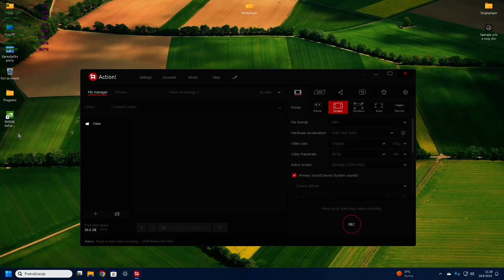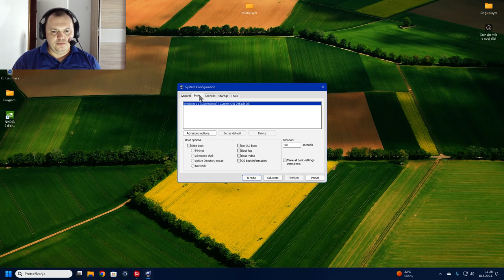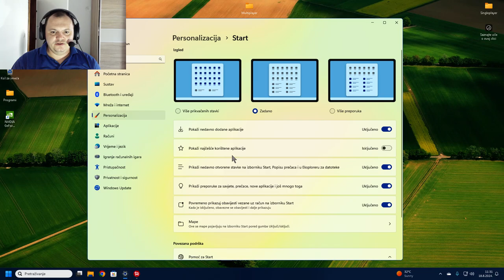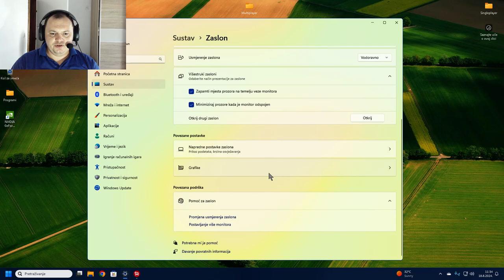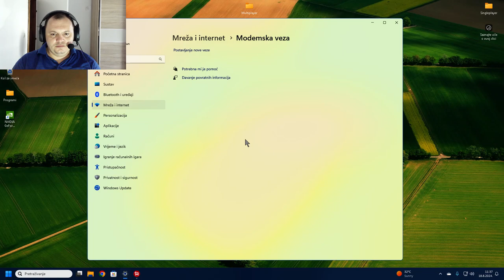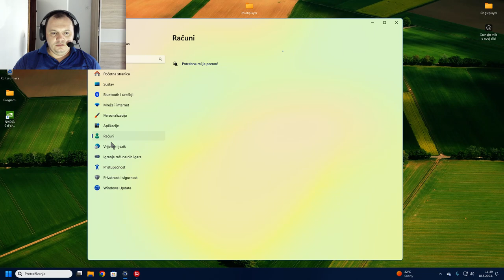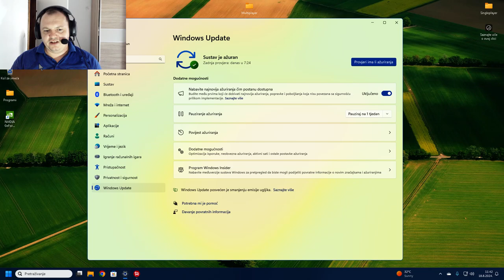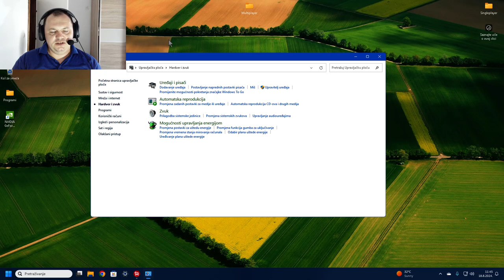Tutorial — Kako ubrzati vaše računalo i učiniti ga VIZUALNO svojim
Pogledajte ovaj video kako bi ubrzali vaše računalo i promijenili kako izgleda vaše računalo, uživaj te. DRUGI DIO